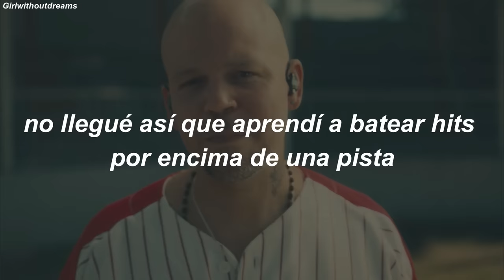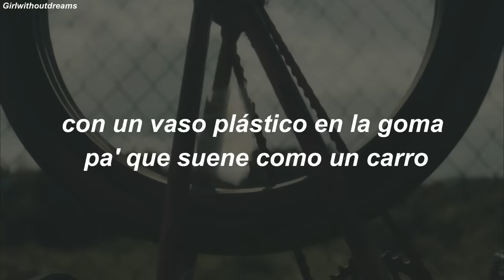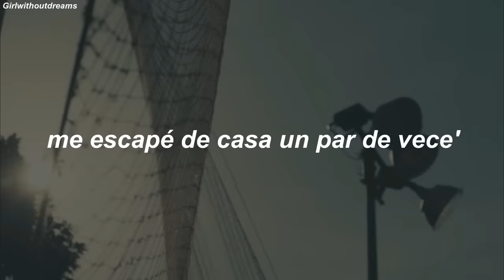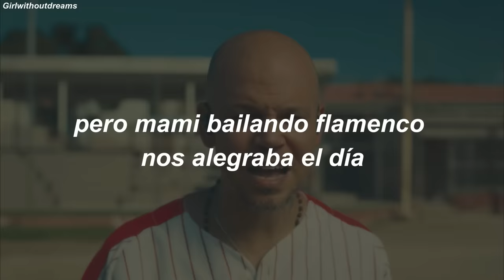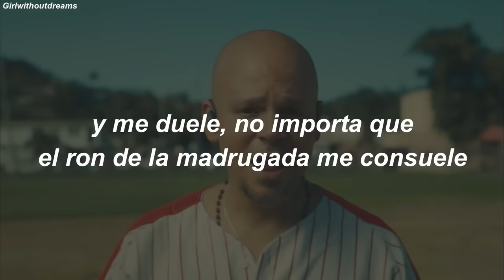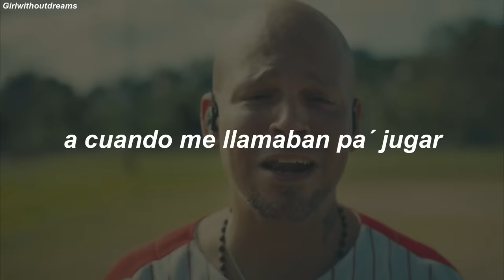Residente - René (letra + video oficial)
Ahhh gente por fin se me deja subir el video y no está completo como el original por temas de copyright.